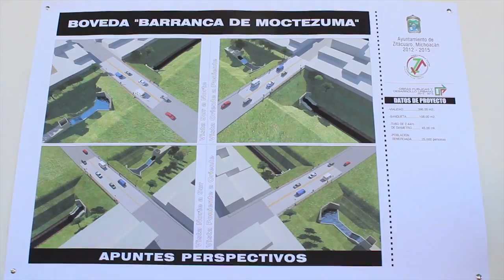Embovedaran "La Barranca" en Zitácuaro - mizitacuaro.com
En el lugar conocido como "La Barranca" por la calle Moctezúma en Zitácuaro, se tiene proyectado el embovedamiento de las aguas residuales, así como la reparación de la calle que se encuentra en malas condiciones y con un bache de considerables dimensiones.